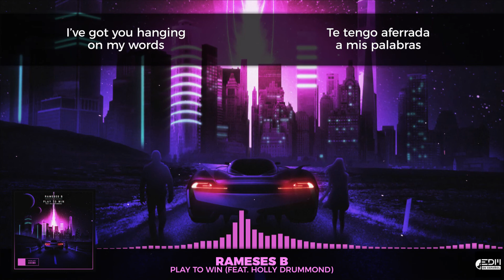[Lyrics] Rameses B - Play To Win (feat. Holly Drummond) [Letra en español]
◉ Redes
🎵 EDM en español